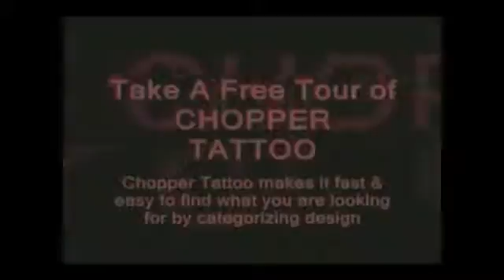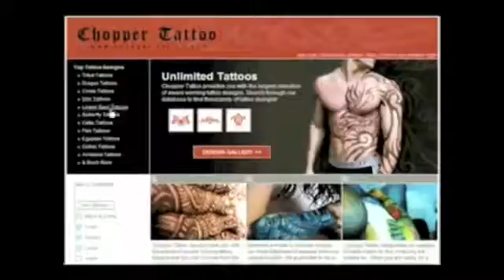Chopper Tattoo.mp4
Chopper Tattoo  Will Change the Way You Look at Online Tattoo Design and Will Teach You How to Be More Creative Than You Ever Thought Feasible!